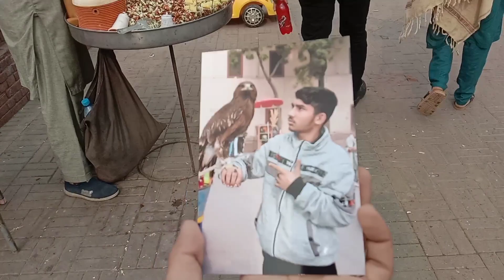Lahore Best Visiting Places | Badshahi Mosque | Shahi Fort | Part 1